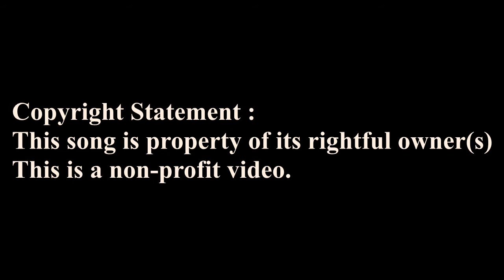Lindsey Stirling - Electric Daisy Cover Bass.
this time I play a cover of one of the best violinists in the world "Lindsey Stirling" ... this song (Electric Daisy) is my favorite of all her songs so this time I wanted to play that song with my bass and while wishing you a very happy birthday to Lindsey and I hope you enjoy this cover I did with much love to her on her birthday and I hope you also like it.